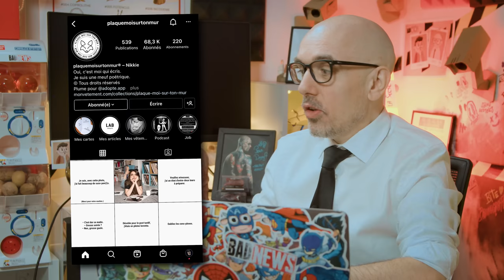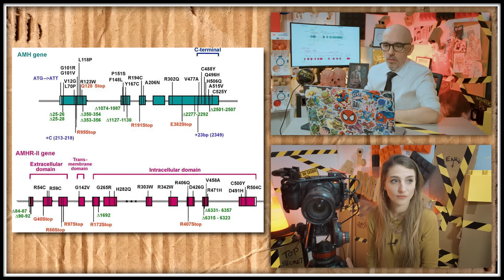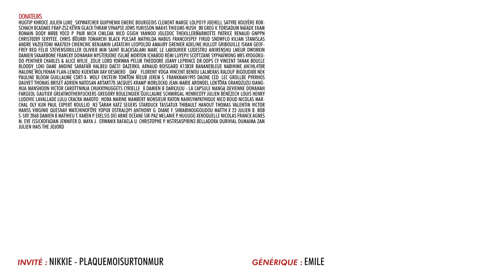BADNEWS #179 Un biberon pour Tibo InShape (Feat Plaque moi sur ton mur)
Vous aussi vous voulez découvrir ce qui se cache derrière la collab LELO x Diesel ? Vous avez envie, comme nous, de vous faire plaisir ? Soit seule avec le Sona Cruise, soit en couple avec le TOR 2 qui donne du plaisir aux deux partenaires (Mais laissez votre chat tranquille)

Merci aux donateurs de MARS 2022
HugTip Khroce Julien Luke_Skywatcher QuiPhenix Emeric Bourgeois clement Marge Lolpo19 JoeHell Satyre Kouyère Rorschach bcadake FraP-zsz Kévin Glack thraw synapse Jows Yukisson MAK45 thieums Hush_00 Greg V. Torsadum Naïade Ekam Romain DODY Mr88 Yoco p_pair Mich CimleaK Nico gSigh Yannoo Joledoc TheKillerMarmotte patrice renaud gnppn christ0289 Serytee. Chris Bourbi Tomarchi Black Pulsar Mathilda Nabus FRANCOISPEF firud SnowFlo kilian Stanislas Andre Vazektomi Max7824 Chienchic Benjamin Latatchii Leopoldd Amaury Grenier adeline.hullot Gribouille ISKAN geoffrey Req Félix stevensixkiller Olivier mim Saint BlackSalami Marc Le Labourier Ludestru aikirenshu Lmeur Dworkin Damien Skaarbone Francky Dohahah MysterJoke Isilmë Morton Ichabod Rémi Luyepii Scottzane Syphaïwong Mrs Kyogokudo Penther Charles & Alice Mylie_zolie Lord Yorwan Pelur Théodore Joany Leprince Dr.Oops Cy Vincent Tanak Boucle Bloody_Loki Dame Andine Sarafan Halbeu Dae31 dazerkil Arnaud Boisgard K13b3r Bananebleue Nabihime An1hl4t0r Halone Wolfkhan Flan-Lemou Kuentan Xav Desmero _dav_ Florent Vdga Vincent Benou lalmeras Ralouf Bigoudi88 Nek Pauline Bloom Guillaume Cort-X- Wolf enstein TomTom nieub Jerem S. frankman1995 daone Ced_Lec Grollbe Pyrrhos Dauvet Thomas BRISET Adrien Natosan artart78 jacques kramp Morlockq Jean-Marie Arondel loktora GrandZuzu Xianghua manshoon Victor

CarottNinja Chukkynuggets Cyrielle_8 Damien B Darkjuju - La capsule Manga Devienne Dohahah Fargeol Gautier Greatmotherfuckers Gregory Boulengier Guillaume Schmirgal HenriCoty Julien Bénézech Louis Henry Ludovic Lavallade Lulu Cracra Makoto_Hoba Marine Mambert Monsieur Raton NainSympathique Nico Boud Nicolas MARCHAL Oly Kun Paul Expert Roullio_N3 Sarah Katz Segers Starduck Tassatux Thibault Hanout Thomas Valentin Victor Hanss Virginie Quesnay Watchinofoye Yopox

Ostralopi Anthony G. Diane F. Shrabinougoudou Matth X 23 Julien B. Bob S-Sky 2068 Damien B Mathieu T. Karen P. Exelsis Dei Armé Océane Sir-Paz Melanie P. Huuugg Xeroquelle Nicolas Franck Agnes M. Eve Issickofadam Jennifer D. Maya J.  Erwanix Rafaela U. Christophe P. MstrsAspirin3 Belladora Durivial Oumaima Zam Julien Hais The Jojord